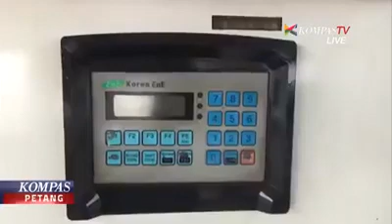ULAH CURANG OKNUM SPBU - HATI HATI GUYS